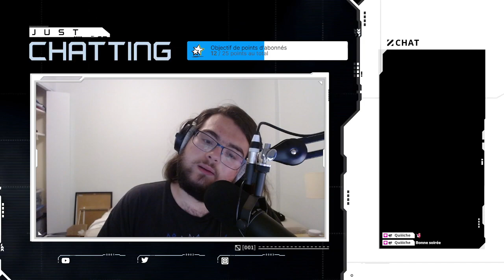La serre tropicale des mantes terrées! (Episode 2)